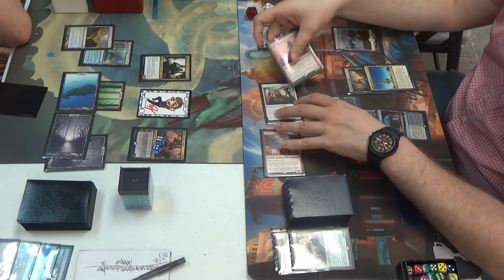Standard feat. Ross Merriam — Sultai Control vs. Mardu Aggro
Ross Merriam of Team BCW, along with Todd Stevens and Tannon Grace, sat down for best-of-ones with attendees at Win Condition Games in Kennesaw, Georgia. Each opponent had the opportunity to decide between Standard, Modern, and Legacy.

Thanks to our patrons:
Benedetto Diab

Special thanks to Win Condition Games for allowing me to film at their store.